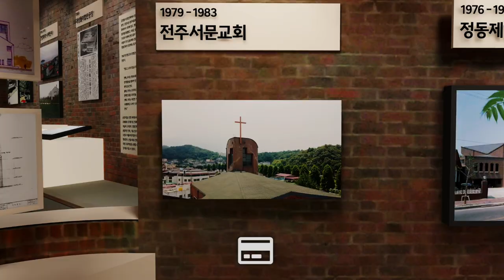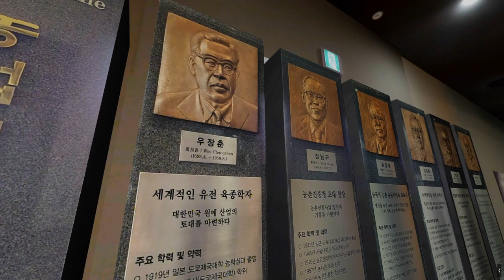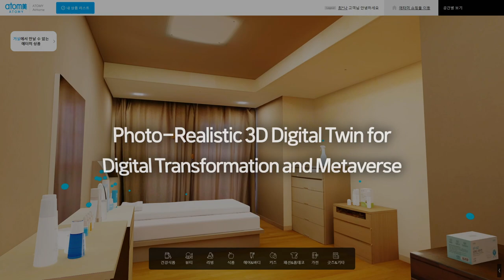TeeLabs' Metaverse Solution: Photo-Realistic 3D Digital Twin